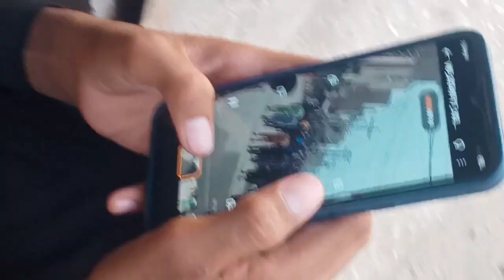My Next id Ka Name hai ..Woh Kya Raaz Hai__Ok Bhai o Love you all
Woh kya Raaz hai